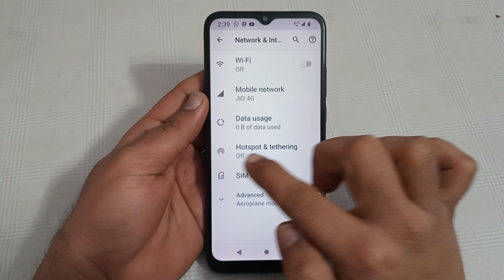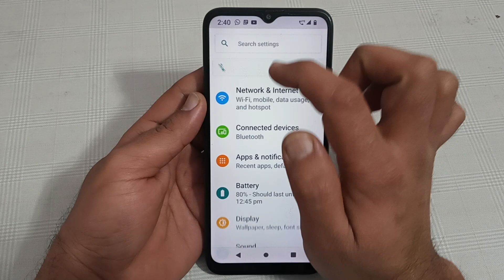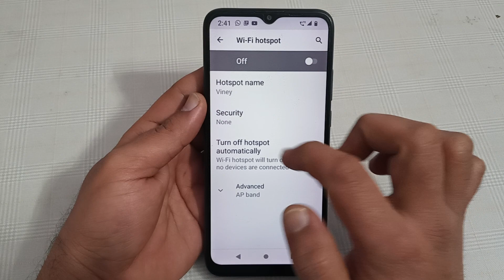hotspot security disable kaise karen Motorola g22, how to disable hotspot security in Motorola g22